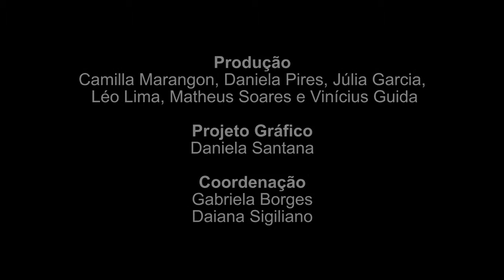Observatório: Educação e Comunicação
Resumo do episódio
Os pesquisadores Claudemir Viana e Ismar de Oliveira Soares destacam a importante relação entre educação e comunicação para o desenvolvimento da competência midiática dos cidadãos.

Resumo do projeto
O Observatório Série apresenta entrevistas com pesquisadores do Brasil e do mundo discutindo temas ligados a convergência, competência midiática, qualidade no audiovisual, consumo e produção de conteúdos, cidadania e ética.